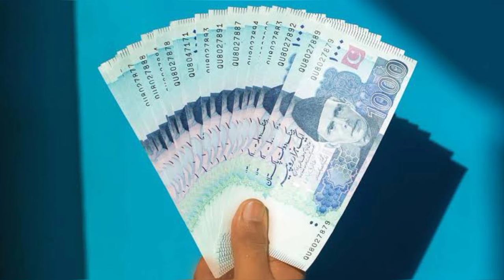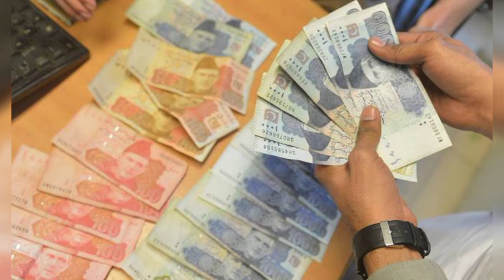Bisp Good News 10500 Get 19 Febraury 2024 | Payment Ehsaas Program | 8171 Msg Come | New Update bisp